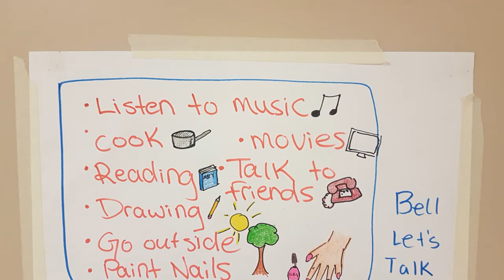Bell Let's Talk